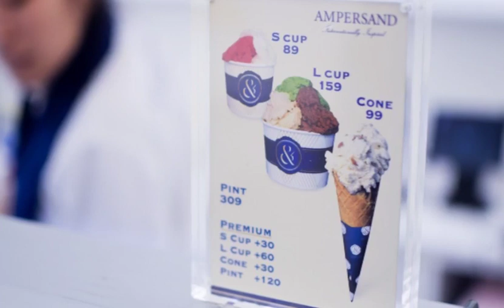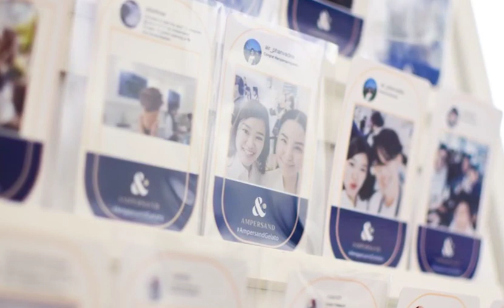"Ampersand Gelato" ไอศครีมแนวใหม่ เชื่อมรสชาติจากทั่วโลกด้วยเจลาโต้ละมุนลิ้น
คุณยิ้ม กับธุรกิจไอศกรีมพรีเมี่ยม แปลกใหม่ แต่สร้างสรรค์!
ไอศกรีมที่ได้แรงบันดาลใจมาจากทั่วโลก อร่อยสุดๆ

ประทับใจในบริการ "เพิ่มจุดส่ง" ทำให้ในการเรียกใช้บริการออเดอร์เดียว
สามารถส่งสินค้าในพื้นที่ใกล้กันได้หลายจุด แบ่งเบาภาระของทางร้านไปได้เยอะ :)

บริการ "เรียกใช้งานล่วงหน้า" ซึ่งทำให้ทางร้านสามารถตั้งเวลาจัดส่งได้
เมื่อรับออเดอร์เข้ามา ก็เรียกใช้บริการ พร้อมตั้งเวลาจัดส่งได้ทันที กันลืมได้ด้วย..